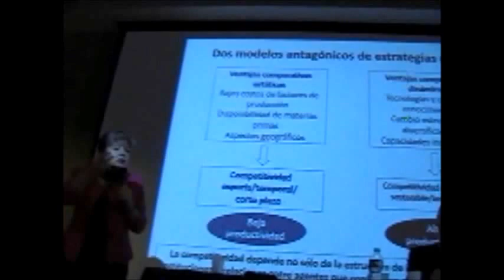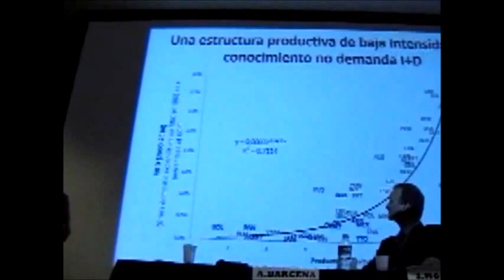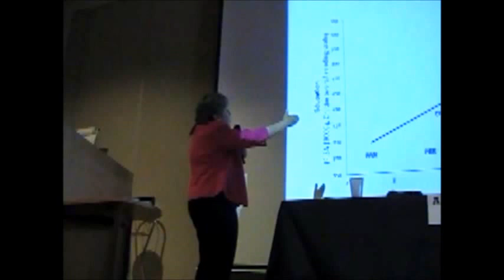Alicia Barcena (CEPAL) 2 Cumbre Academica CELAC-UE -1.parte-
Conferencia magistral de Alicia Barcena, Secretaria Ejecutiva de la CEPAL, ONU durante la Segunda Cumbre Academica CEPAL UE, 8 de junio 2015, Bruselas
"Crecer para igualar, igualar para crecer", Alicia Barcena